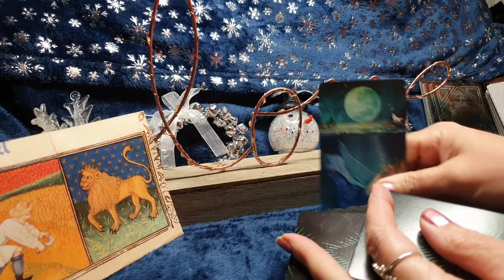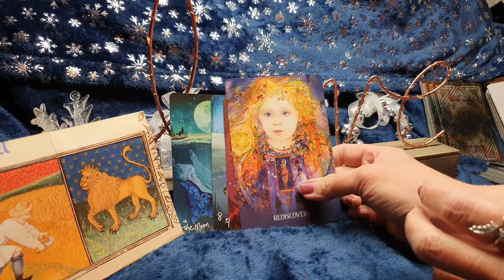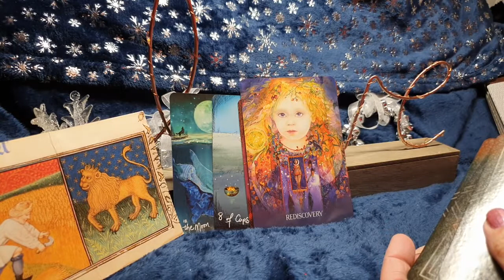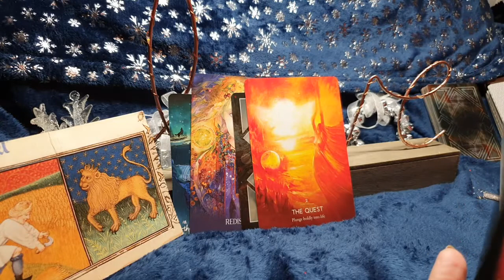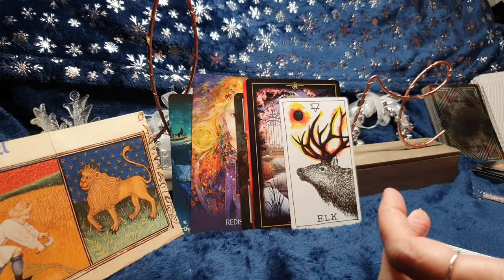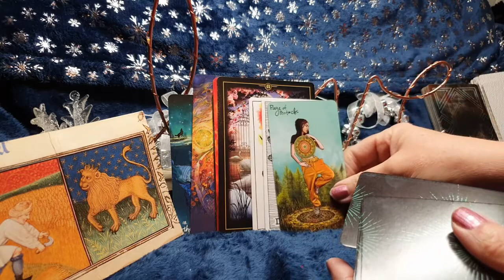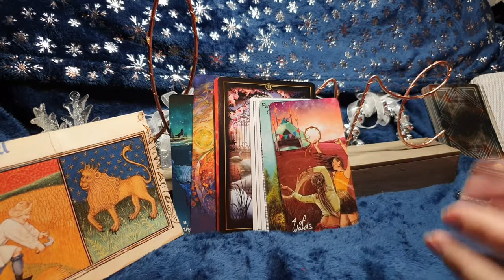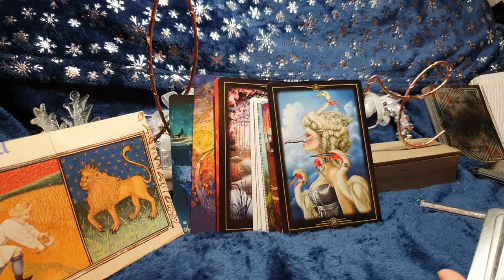LEO - WEEKLY TAROT 7th DECEMBER - 3rd JANUARY 2021- NEWS OF A PREGNANCY & POKE YOUR NOSE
Leo weekly tarot 7th December - 3rd January 2021, These are short little reads to see what energies maybe dealing around you for the week ahead. Messages are for guidance only as at the end of the day you do of your own free will.